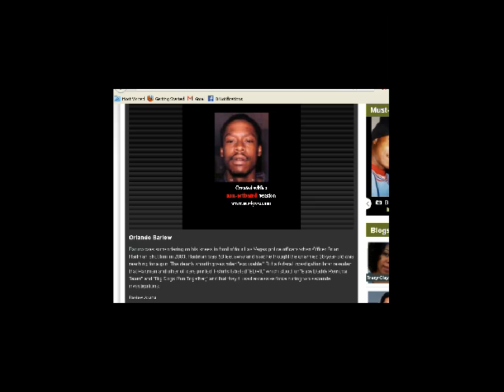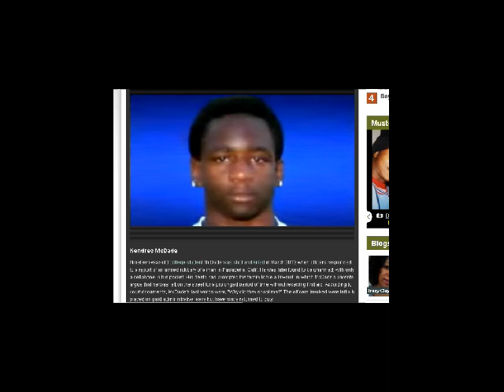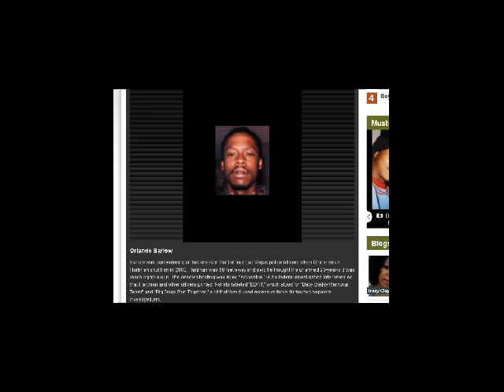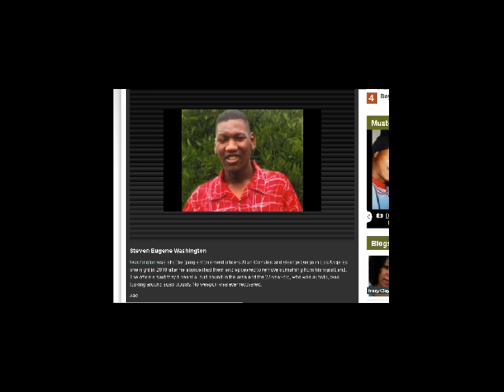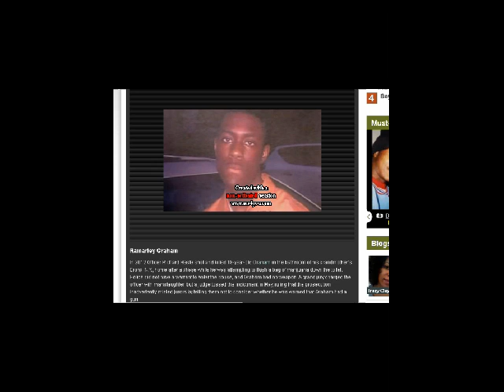black men killed by police